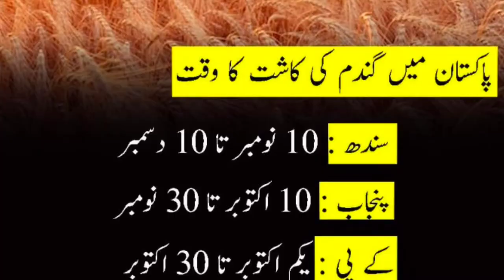wheat varieties| chemical treatment| approved varieties| Seed treatment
In this video we will discus the seed rate of some wheat Varieties approved current year.

What is the best time of sowing for wheat in your area?
In Pakistan sowing of wheat takes place from October to December and harvesting during the month of March to May. The optimum time of sowing for wheat is when the mean daily temperature is between 23±3°C and for good tillering temperature should range between 16-20°C.

What is the seed rate of wheat?
Use seed rate of 50 kg per acre. The seed should be cleaned and graded thoroughly before sowing. Sowing after 30th November increase @1kg/day as production will decrease with the passage of time.

SEED TREATMENT
For seed treatment use any one fungicide from the following:
Fungicide/Insecticide Name  Quantity (Dosage) Per Kg Seed
Raxil                            2 gm
Thiram                        2 gm
Vitavax                       2 gm
Tebuconazole          2 gm
(Imida+Tebuconazol@2ml/kg)

it will make for you to easy select the best variety that can be sown in this coming season of Rabi crop for good production?
محترم ہم اس ویڈیو میں آپ گندم کی مختلف منظور شدہ اقسام کے شرح بیج (50کلوگرام موسمی اور یکم دسمبر سے ہر روز ایک کلو زیادہ کرتے جائیں) اور زہر (فنجی سائیڈ جیسے ٹیبوکونازول اور پیسٹی سائیڈ جیسے سمیڈا کلوپرڈ 2-3گرام فی کلوگرام) لگانے کے متعلق جانیں گے۔
اگلی ویڈیو میں جانیے اس سال گندم کی کون کون سی اقسام تازہ منظور ہوئی ہیں اور پچھلے تین سالوں میں میں کون کون سی ورائٹیاں گندم کی بہترین پیداوار دینے کی صلاحیت رکھتی ہیں اور اصل معنی میں دے بھی رہی ہیں بیماریوں کے خلاف کون کون سی ورائٹیاں زیادہ اچھی ہے ہے جانیے اس ویڈیو میں اور اپنے علاقہ کے لحاظ سے خود ورائٹی کا چناؤ کریں۔
بیج کے آگاؤ چیک کرنے کا طریقہ:
ایک ایکڑ کے مختلف جگہوں سے200 بیج اکٹھے کرکے بوری کی تہہ کے اندر رکھیں اور بوری کو 24 گھنٹے نمدار  رکھیں یعنی پانی چھڑکا کر رکھیں۔ 24-48 گھنٹے بعد انگوری مارا ہوا بیج گن لیں اور فیصد آباؤ معلوم کر لیں۔ پیداواری صلاحیت اچھی ہے۔
Note: This video is for information only, farmers are requested to use IPM techniques and use these chemicals after consultation of Agriculture experts and after pest scouting please